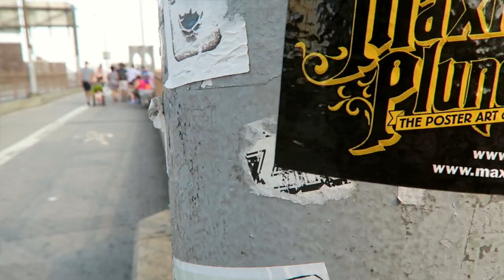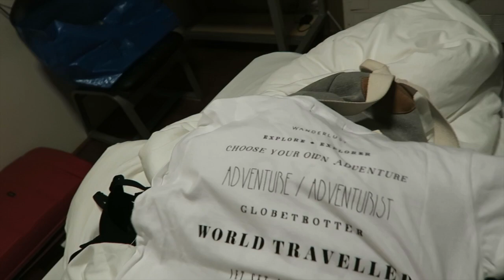Secret Mission | NYC Vlog #3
I walk the Brooklyn Bridge and try to complete a secret mission